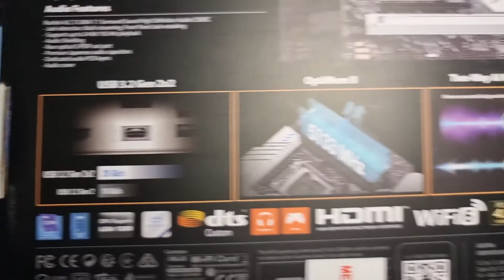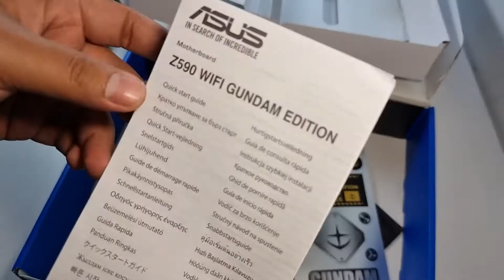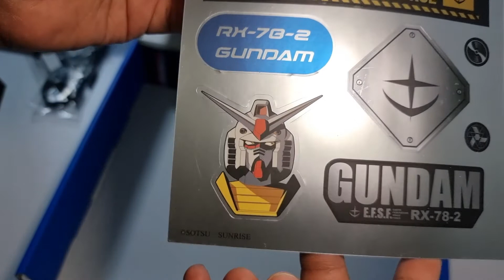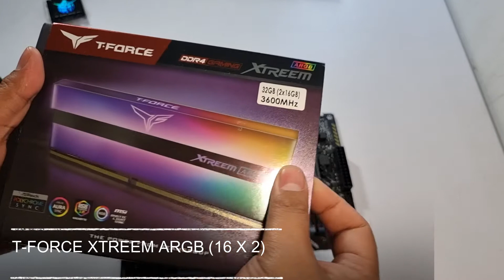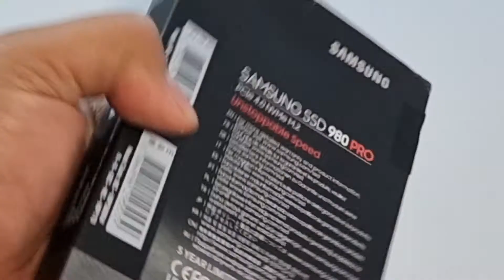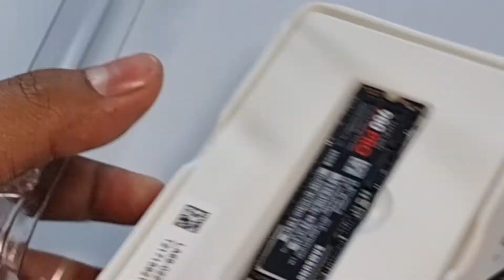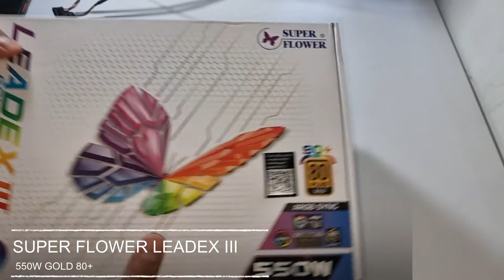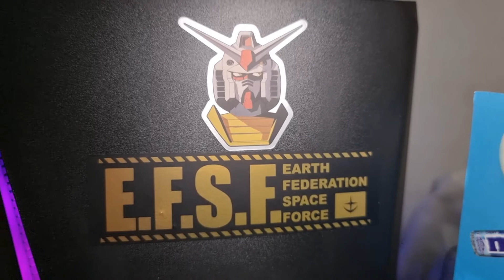Mending Rakit PC, With Asus Z590 WIFI Gundam Edition | Gundam Theme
I'm Not Pro !!